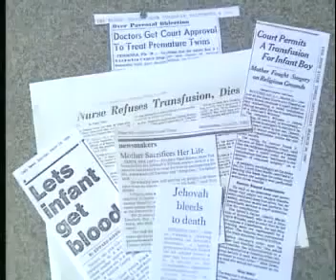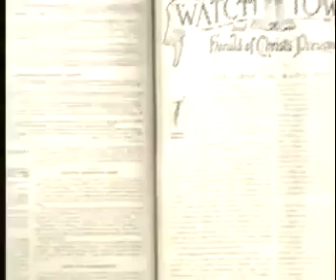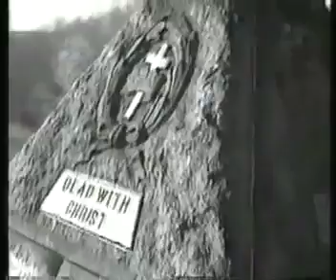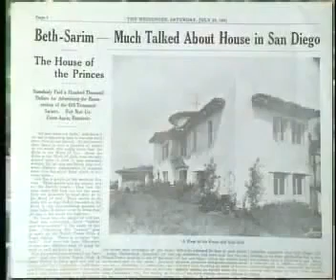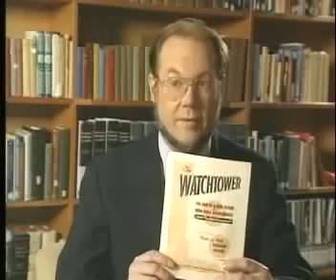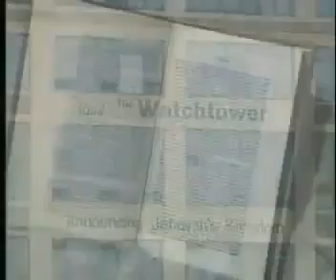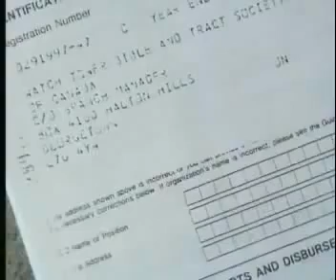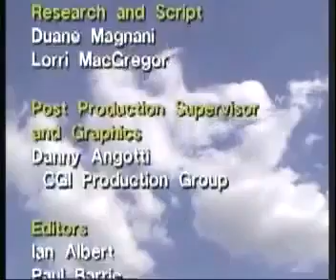JW.ORG - A Non Prophet Organization